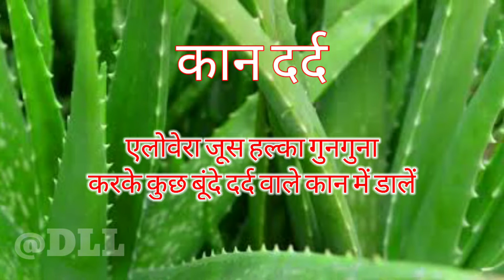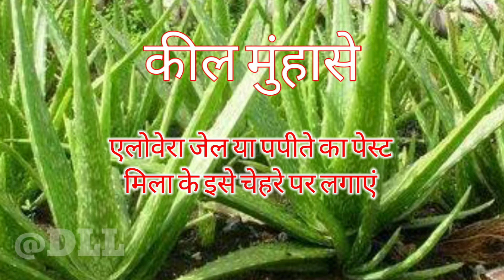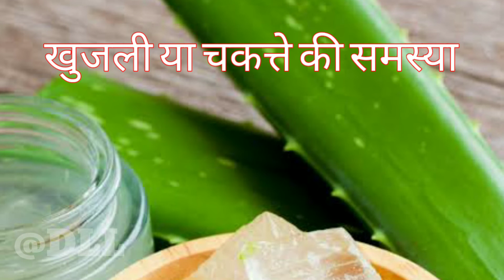एलोवेरा का उपयोग कैसे करें ? | Aloe vera use | how to use aloe vera ?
Aloe vera use | how to use aloe vera ?

Video Highlights:
What is the best way to use aloe vera?
How can I use aloe vera daily?
Can I apply aloe vera on skin daily?
What are the 10 uses of aloe vera?
What are the side effects of aloe vera?